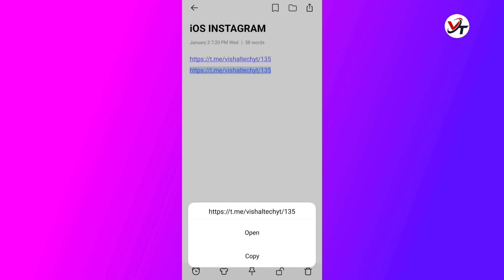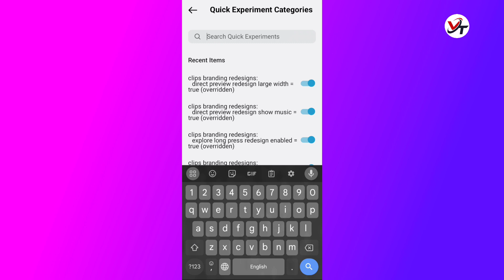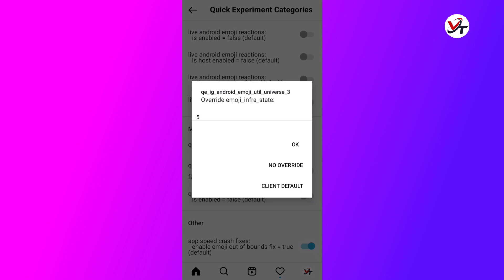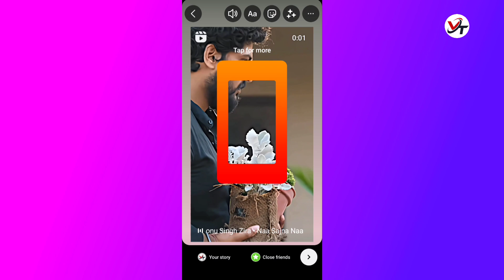iOS Emojis + Fonts on Android 🔥| iphone story on instagram | ios instagram on android 2024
Password for PNG👆 (3000)

Follow Vishal Tech 🤝

IOS Instagram on android new version
IOS Instagram on android with iOS emojis fonts
how to get iOS emojis on android Instagram without ZFont
iOS Emojis on Instagram Android
New iOS Emojis on Android 2024 Honista
Reel Share Like iPhone on android
iPhone Emojis on Android with Fonts
Round Edge Story on Instagram Story
iOS Instagram 2024
Honista iPhone story
honista V8 iPhone story on android Instagram
ios emoji and fonts on Instander android
ios Instagram on Android
New instander iOS Emojis and iOS fonts
new instander v18 iOS Round Edge Story
iphone emoji and fonts together on Instander ios
Instagram for android
iPhone story on android Instagram
Best iOS Instagram For Android